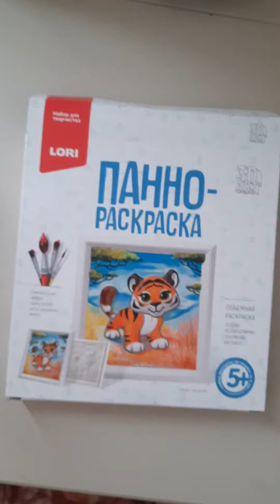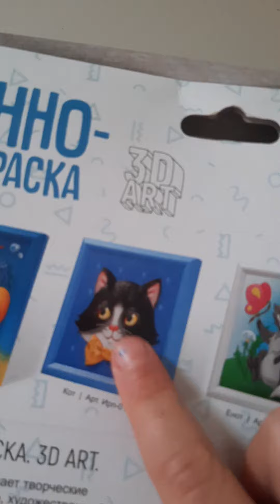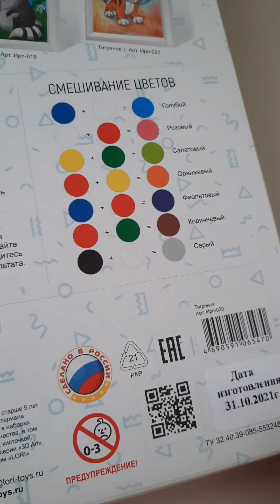Распаковка панно- раскраска "Тигренок". Фикс прайс. Новая коллекция. София в лайках.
Распаковка панно- раскраски. Из Фикс прайс. София в лайках.